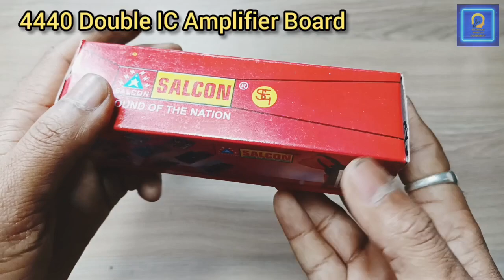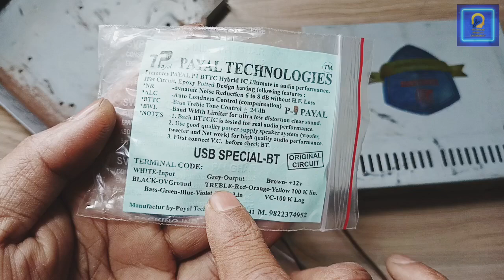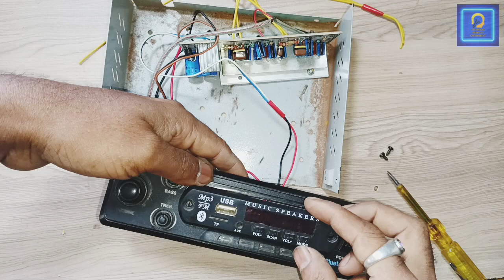Auto Rickshaw Sound System / Car Amplifier / Rickshaw Sound System / Music System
Technical Projects Experiment
Rickshaw Sound System
car audio
car stereo
car audio fabrication
how to repair car music player
car music player wiring
car music player wire connection
car music player wiring diagram
car music player wiring kaise karen
50 watt music player